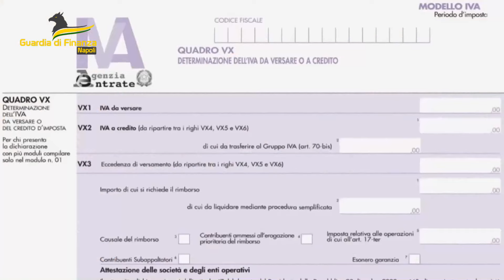Ha costruito case per anni, ma l'impresa è sconosciuta al fisco: maxi evasione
Sequestrati 2,2 milioni di euro tra soldi, auto e rolex